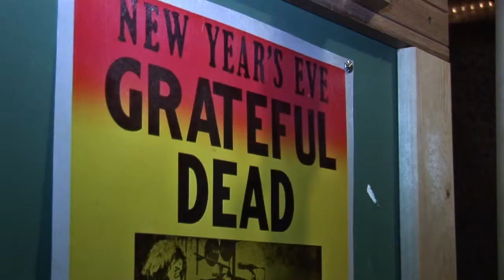Carrie Nation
Music Video from the Coal Creek Boys